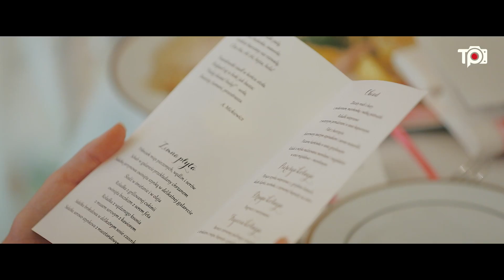Teledysk ślubny Kolbuszowa, Ewelina i Krzysztof | tomekpartyka.pl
Ślub Eweliny i Krzysztofa z Kolbuszowej. Uroczystość miała miejsce w kościele św. Brata Alberta a wesele w hotelu Iskierka w Mielcu